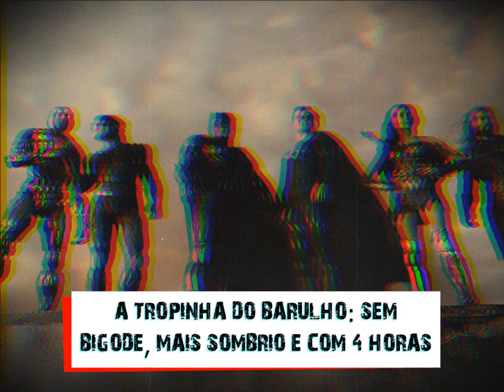Liga da Justiça: Snyder Cut Na Sessão da Tarde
Uma Liga da Justiça como você nunca viu.